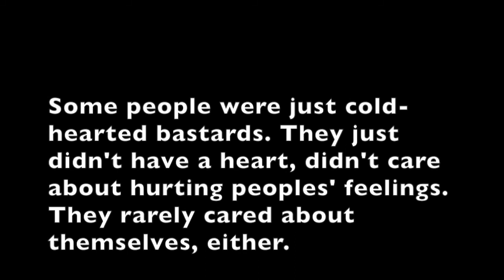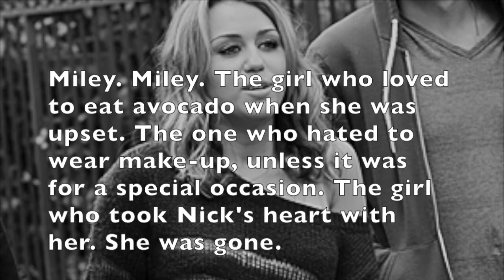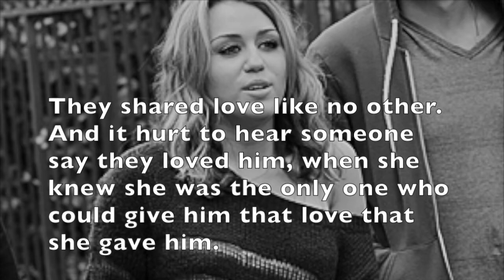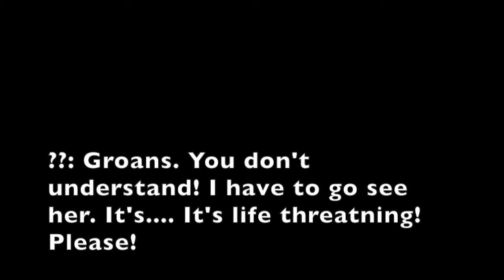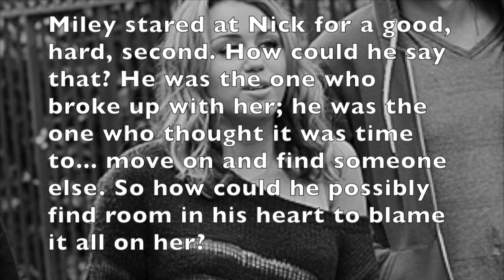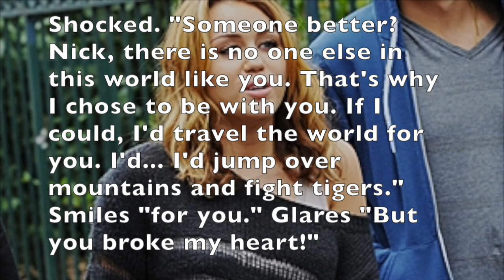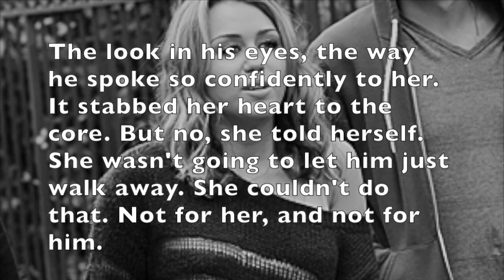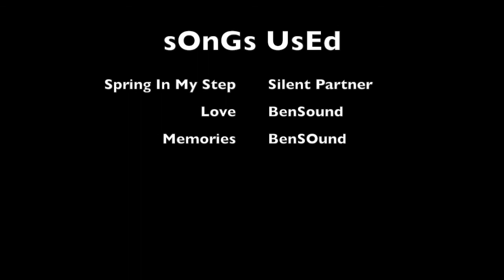Before The Storm | Niley Story OneShot